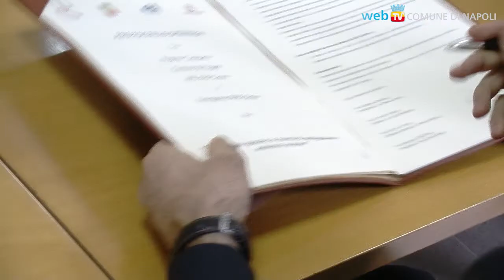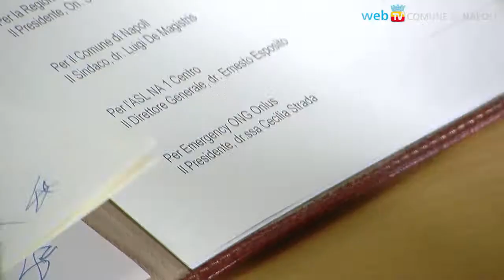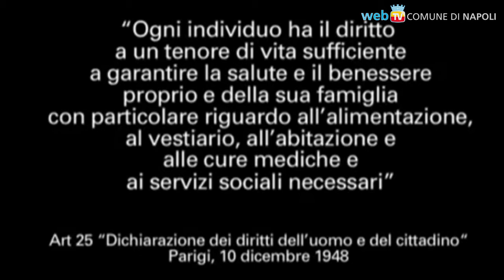Un poliambulatorio per Emergency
Dopo la concessione da parte del Comune di uno stabile come Poliambulatorio medico per migranti e persone in stato di bisogno, oggi la firma dell'intesa con Asl, Regione ed Emergency.